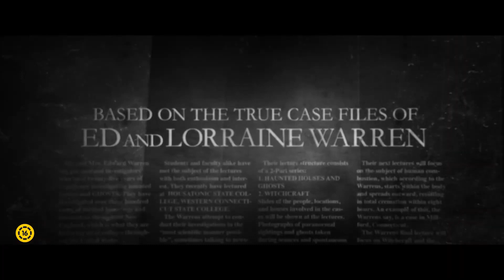DÉMONOK KÖZÖTT 3 : AZ ÖRDÖG KÉNYSZERÍTETT - Szinkronos előzetes (16E)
DÉMONOK KÖZÖTT - AZ ÖRDÖG KÉNYSZERÍTETT JÚNIUS 3-TÓL A MOZIKBAN!

A gyilkosnak nem jár felmentés. Kivéve, ha ártatlan. Ed és Lorraine Warren (Patrick Wilson és Vera Farmiga), a legendás démonűző pár mindig a jót szolgálta, de néha a gonosz eszközévé válik. Ezúttal egy olyan ügyben harcolnak a nem evilági hatalmak ellen, amelynek során valaki meghalt – és a brutális gyilkosságot talán egy ártatlan ember követte el: akit a benne bujkáló démon kényszerített szörnyű tettére.

A Warren-házaspár úgy érzi, akkor is választ kell találnia a kérdésre, ha közben a saját életük kerül veszélybe…

Az elmúlt évtized talán legsikeresebb és legkülönösebb horrorfilmjei a Démonok között-sorozatból kerültek ki. A hátborzongatóan rémes történetek különlegessége, hogy megtörtént esetek alapján készülnek:
a démonűzéssel foglalkozó Warren-házaspár valódi feljegyzései alapján.

Főszereplők: Vera Farmiga, Patrick Wilson, Julian Hillard, Charlene Amoia. Zene: Joseph Bishara
Operatőr: Michael Burgess. Látvány: Jennifer Spence
Írta: David Leslie Johnson-McGoldrick, James Wan
Rendezte: Michael Chaves

Mozibemutató: 2021. június 3.
Eredeti cím: Conjuing: The Devil Made Me Do It
Színes, szinkronizált amerikai film
Gyártó: Atomic Monster, New Line Cinema
Korhatár: 16E